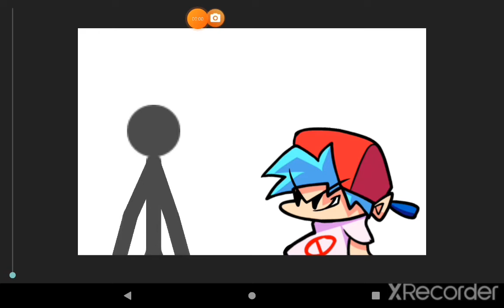BF's leg is broken